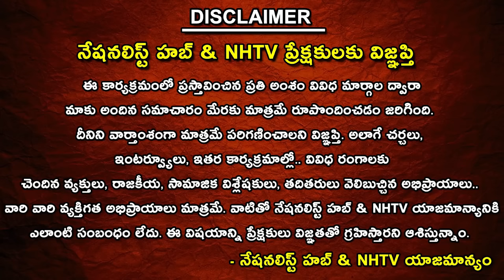BJP MLA Raghunandan Rao Special Interview With M. Bharathi | The Other Side | Nationalist Hub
Our Company account details :
IFSC Code: HDFC0008045